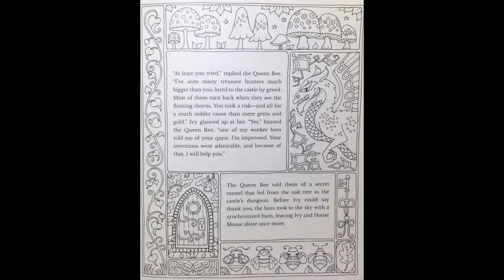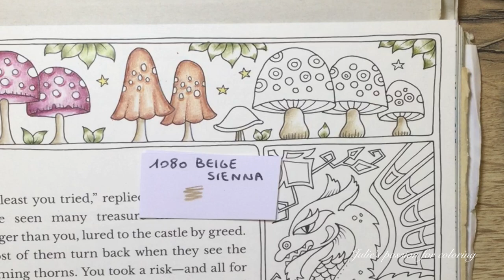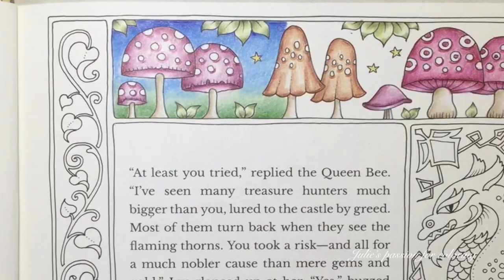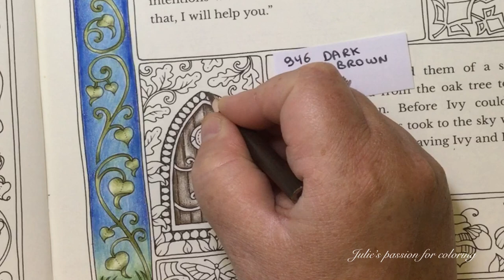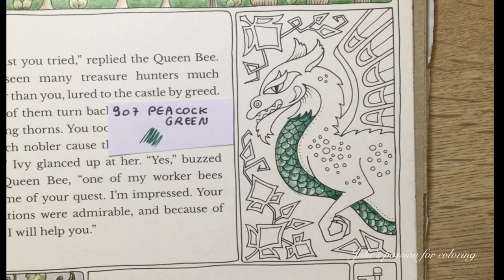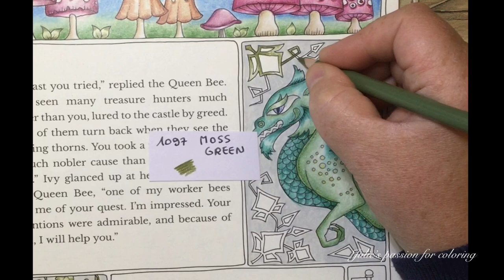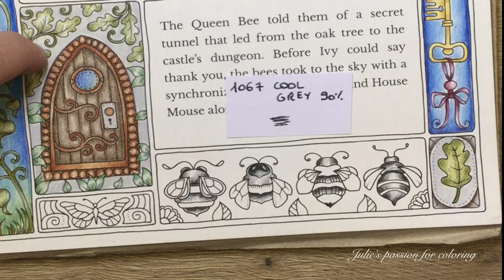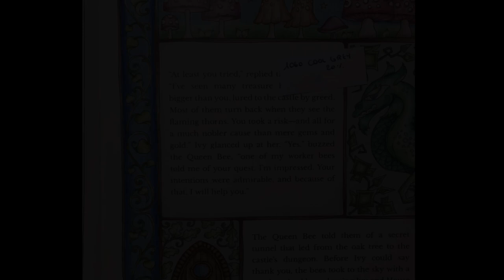IVY AND THE INKY BUTTERFLY by Johanna Basford - prismacolor pencils - color along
Book: Ivy and the inky butterfly by Johanna Basford
Numbers:

938 white
906 Copenhagen blue
1096 Kelly green
1097 moss green
1030 raspberry
1080 beige sienna
944 terra cotta
1029 mahogany red
940 sand
1077 colourless blender
946 dark brown
1060 cool grey 20%
907 peacock green
1034 goldenrod
1067 cool grey 90%
1024 blue slate

Facebook: julie's passion for coloring